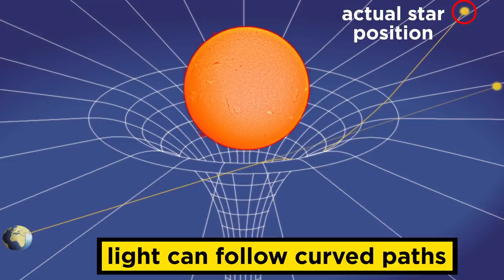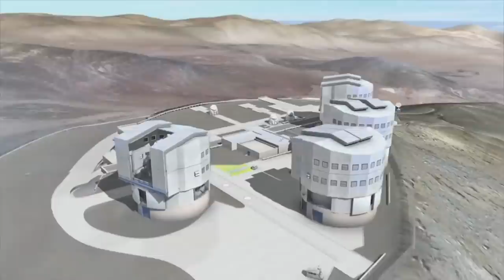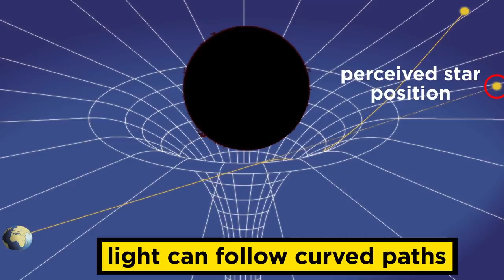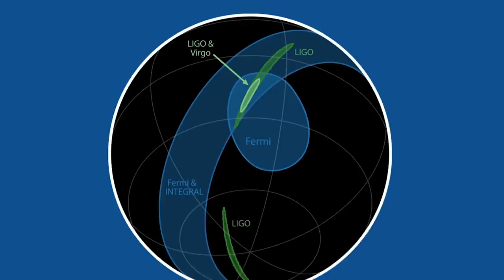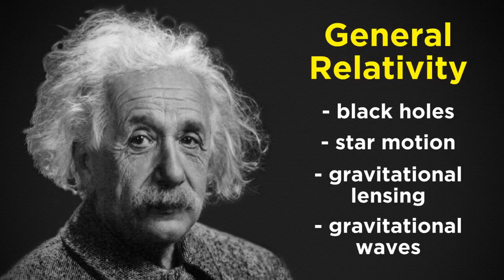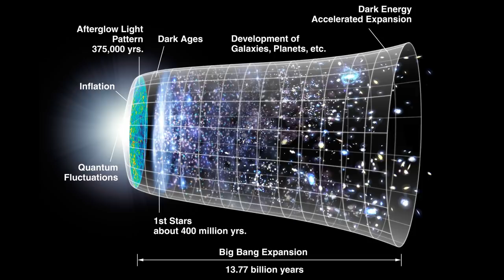Warped Spacetime, Gravitational Lensing, and Gravitational Waves (Corroborating General Relativity)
We learned a bit about general relativity and the curvature of spacetime, both earlier in this series, as well as in the modern physics course. But let's talk a bit more about the astronomical observations that corroborate this theory. Let's look at black holes and the stars that orbit them. Let's look at gravitational lensing, and gravitational waves. These are all incredible phenomena that we can see in telescopes that tell us Einstein was absolutely right when he developed his theory a little bit over a century ago. Take a look!